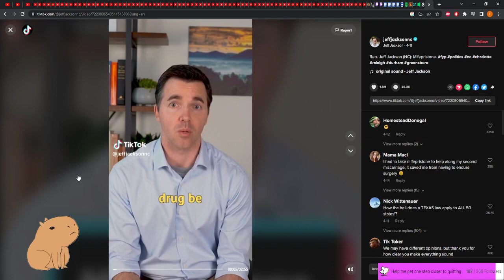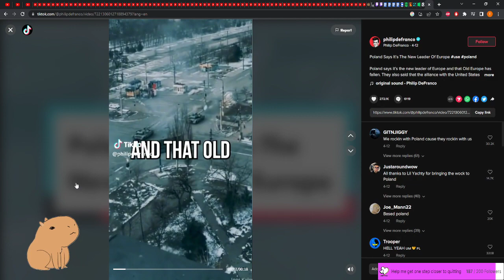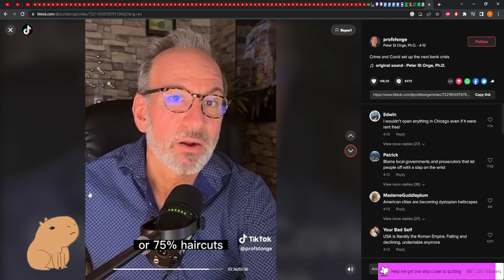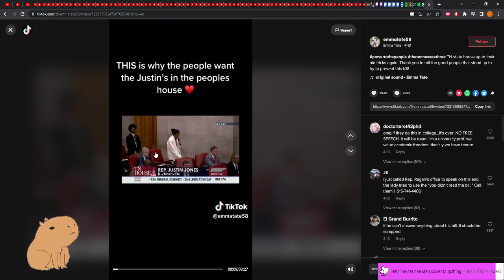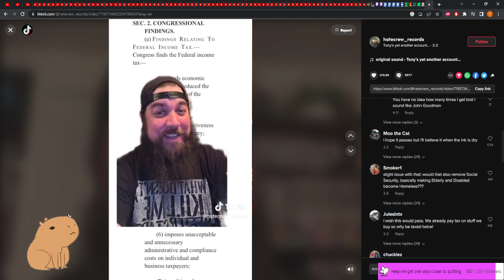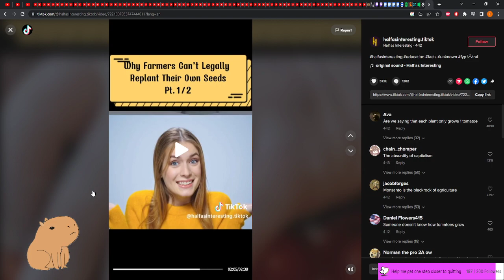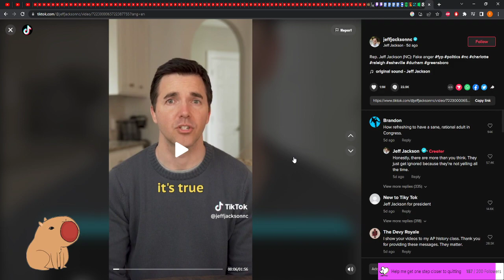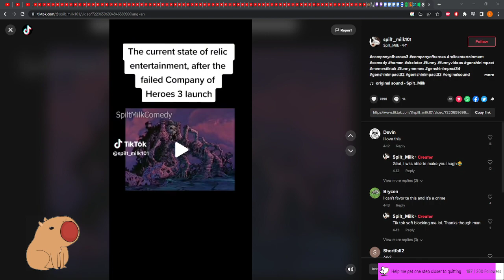Dark Dimension TikToks 8 It always goes back to Germany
History always repeats itself, and its always... dark.